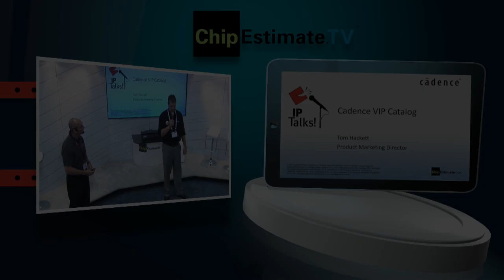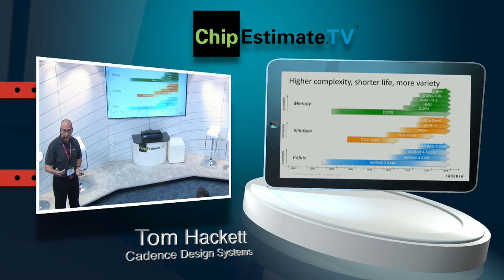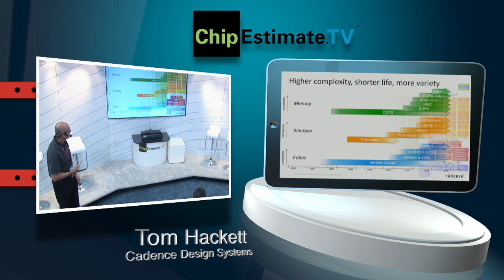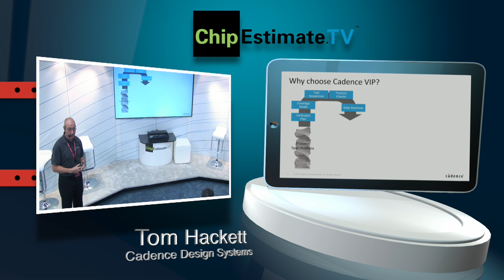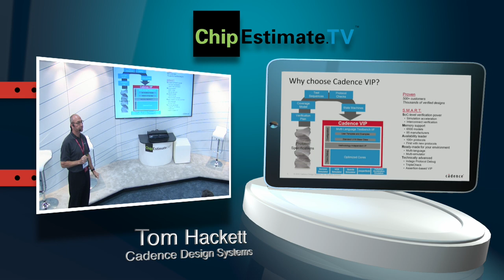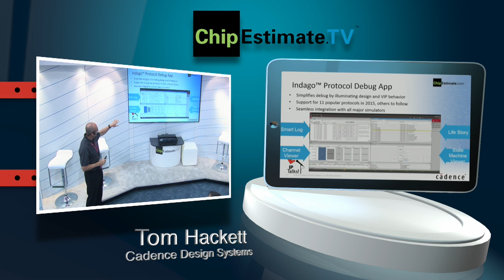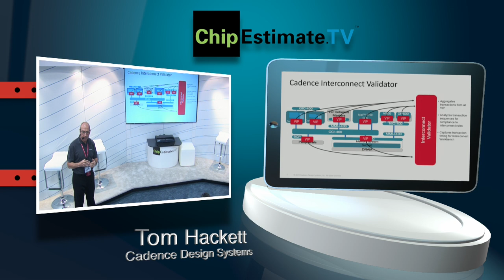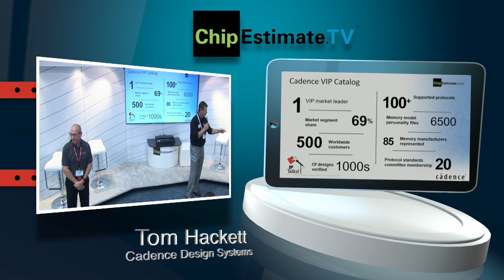DAC 2015 IP Talks: Tom Hackett, Cadence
Tom Hackett, Product Marketing Director, Cadence
Topic: Cadence VIP Catalog

ChipEstimate.TV delivers the latest trends and information on IP and semiconductor design along with upcoming events in the EDA industry. ChipEstimate.TV offers complete video and multimedia production services in the Bay Area, producing high quality, cost effective video content.